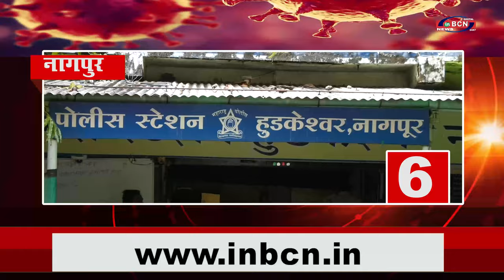Top 10 Headline 17 FEB 2021......INBCN NEWS